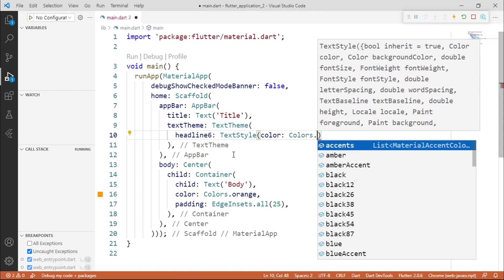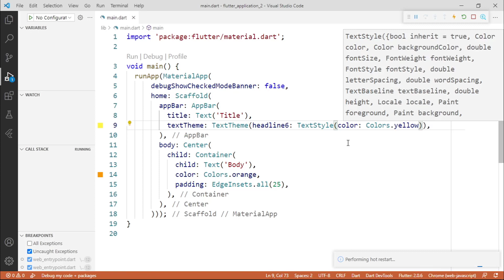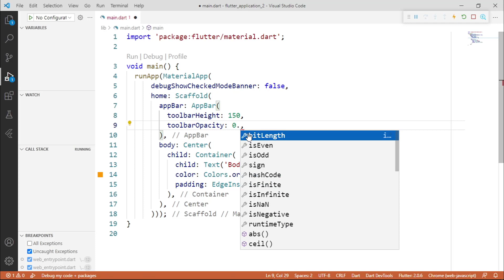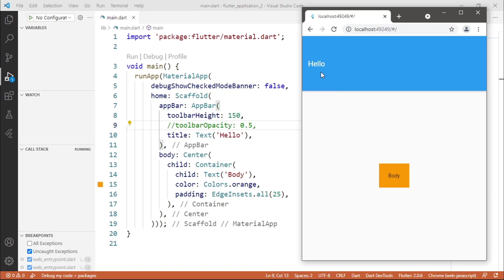Customizing the AppBar in Flutter [Part 2] | Flutter Tutorials in Hindi | #87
The AppBar widget in Flutter is a top app bar that is used to display a banner at the top of an app. The AppBar widget is typically used in the Scaffold widget and can be configured to display a variety of elements, such as the app title, action buttons, and leading and trailing widgets.